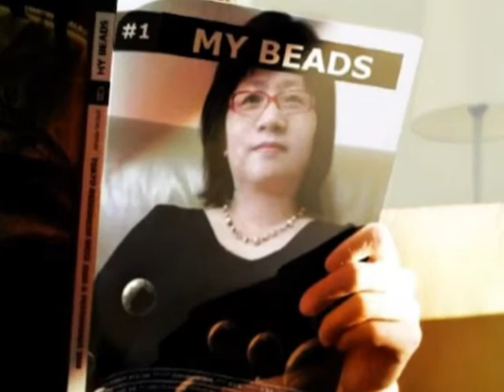串珠隨意集-1...(by rurulee)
因為喜歡 做了這件事...
結果還是喜歡 繼續做這件事.